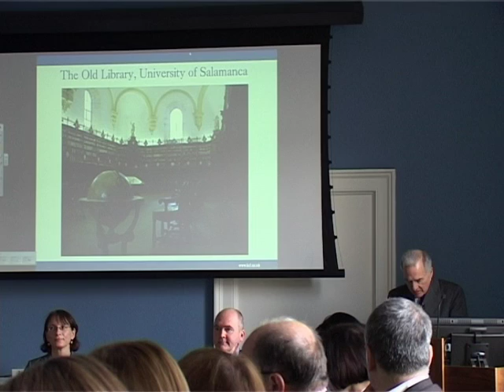Ian Creagh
Welcome & Introduction by Ian Creagh, Head of Administration & College Secretary